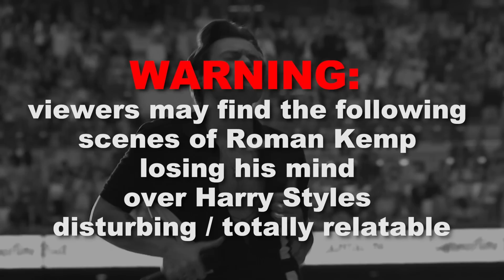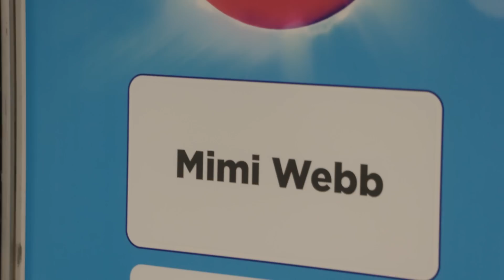Harry Styles has a fan in Roman Kemp - Behind the Scenes of Capital's Summertime Ball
Harry Styles performed at Capital's Summertime Ball with Barclaycard and Roman Kemp wanted everything to be perfect for him. In a totally real documentary featuring Khaby Lame, Mimi Webb, Tate McRae, Jax Jones and George Ezra; Roman alongside Sian Welby and Sonny Jay tell the behind the scenes story of this year's Ball.

✨ Watch all the performances, interviews and backstage highlights on Global Player

👉 globalplayer.com or search ‘Global Player’ in your App Store 📱

Capital’s Summertime Ball with Barclaycard returned to Wembley Stadium, London on Saturday 12th June 2022 with a huge line-up of artists including Harry Styles, Ed Sheeran and Anne-Marie.

Follow Capital for more from the biggest names around…

Welcome to the official YouTube channel for Capital - the UK's No.1 Hit Music Station.